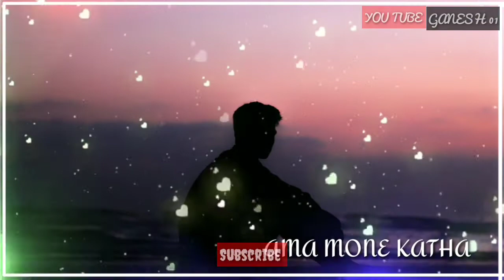AMGI SARI SAMTHALI SONG/ WHAT'S UP STATUS VIDEO VIDEO